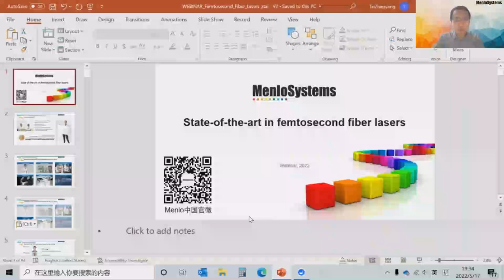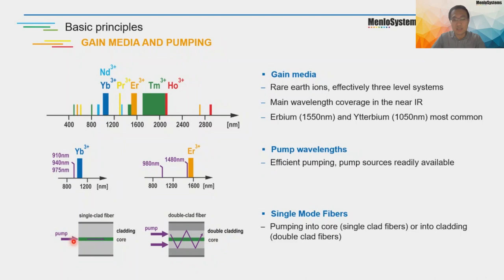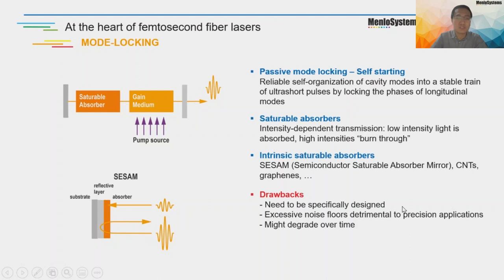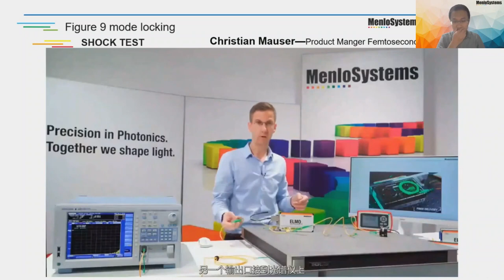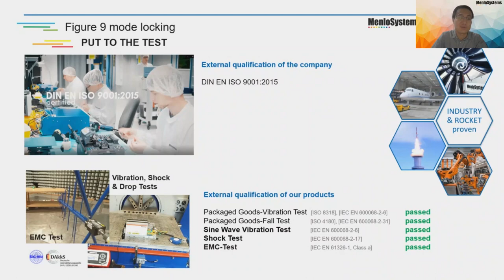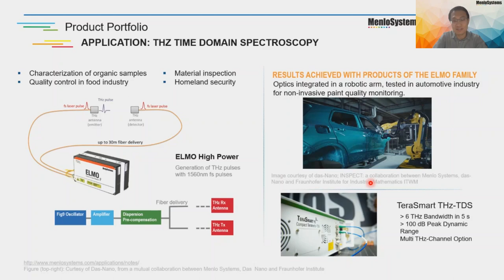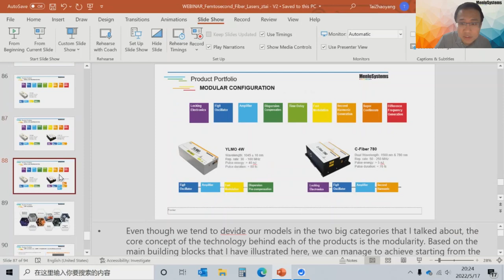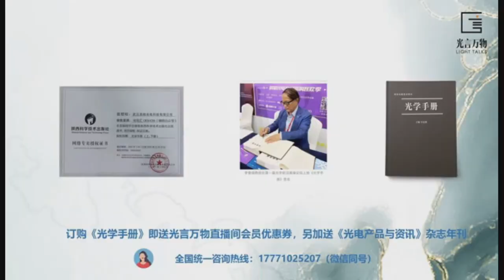State-of-the-art in femtosecond fiber lasers (Chinese)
Characterized by robustness, small form factors, and attractive cost-performance ratios, state-of-the-art femtosecond fiber lasers nowadays equally serve Nobel Prize winning research and in harsh industrial environments.
In the first part of our webinar miniseries on femtosecond fiber lasers we review latest design principles, examine technology challenges, illustrate performance highlights, and showcase key-benefits of Menlo Systems' proprietary figure 9® mode locking technology in popular applications - ranging from THz generation over multiphoton approaches in microscopy and 3D nano-printing to seeding of amplifiers and generation of optical frequency combs.

目前最先进的飞秒光纤激光器具有坚固耐用、体积小、性价比高等特点，这样的激光器在诺奖级别的实验研究和环境恶劣的工厂中都能适用。
我们在Menlo Systems第一部分的飞秒光纤激光器网络研讨会将介绍最新的设计原理，探讨技术上难题，阐述性能亮点，并展示Menlo Systems figure 9®锁模专利技术在热门应用中的优势——包括：显微成像、3D纳米打印多光子技术、太赫兹产生、种子放大，光学频率梳的产生。
Menlo Systems诚挚地邀请相关领域的研究人员、学生、实验员以及所有对飞秒光纤激光器及其应用感兴趣的观众和朋友参加此次网络研讨会。